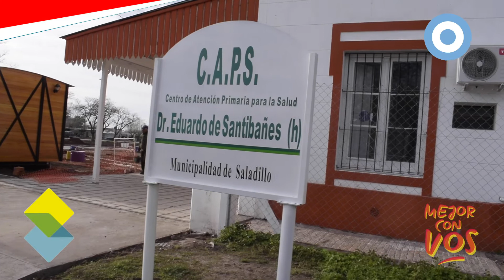2° ANIVERSARIO DE SALADILLO NORTE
2° ANIVERSARIO DE SALADILLO NORTE

El 25 de Mayo de 2019, en los festejos del día de la Patria en la plaza principal, el Intendente Municipal Ingeniero José Luis Salomón, anunciaba la creación de una nueva localidad del interior del Partido de Saladillo, la localidad de SALADILLO NORTE.

Entendiendo al 25 de mayo como una de las fechas patrias más importantes para la República Argentina que hoy se celebra y conmemora con mucha unión y patriotismo, se decidió envolver a dicha creación con ese grado de relevancia por la historia que circunda en torno a Saladillo Norte por ser una de las primeras Estaciones del Ferrocarril Provincial de la localidad de Saladillo, contando actualmente con varias construcciones de aquella época.

A dos años de su creación, celebramos un nuevo aniversario de Saladillo Norte.